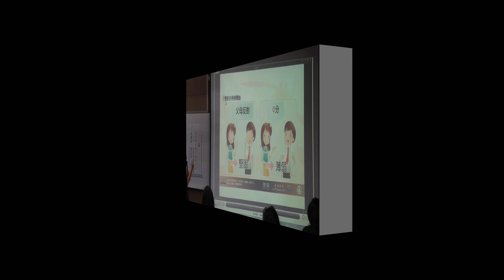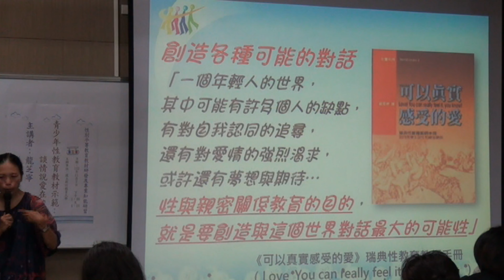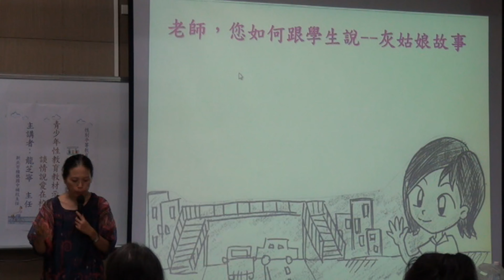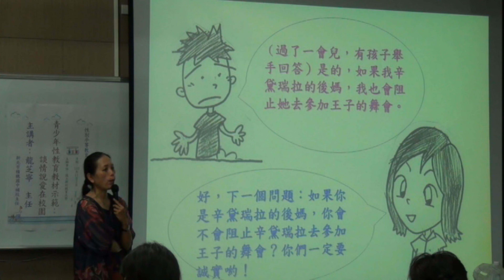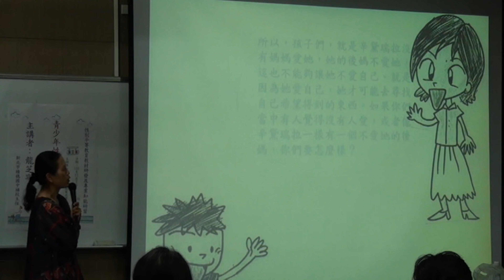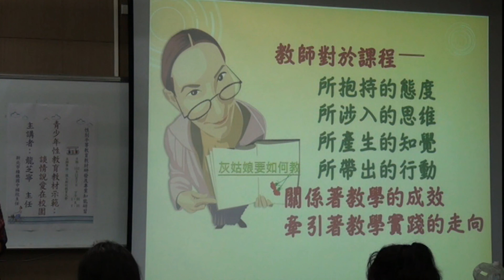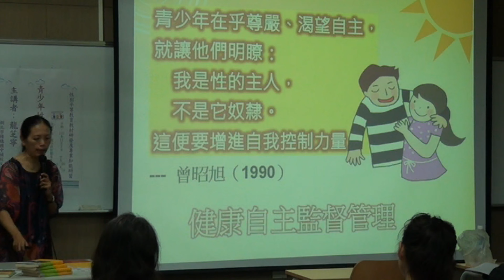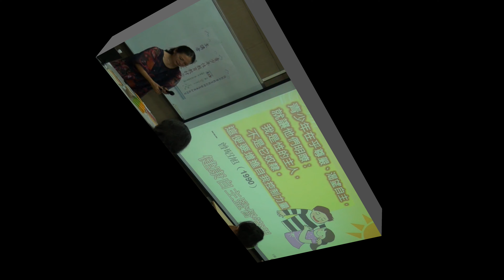青少年性教育教材示範－談「情」說「愛」在校園 第7輯